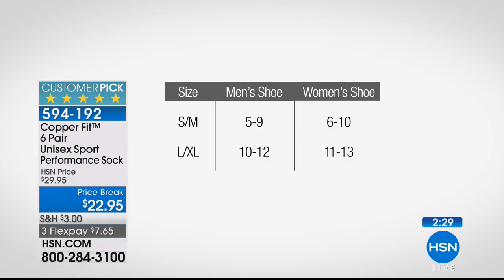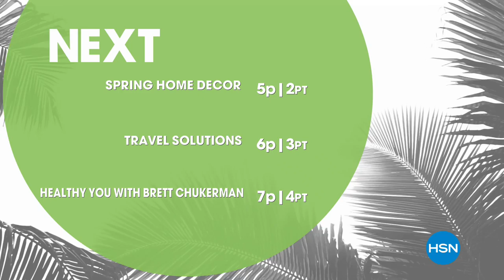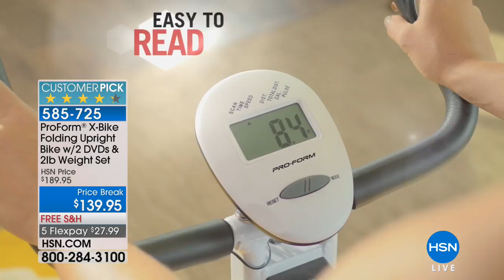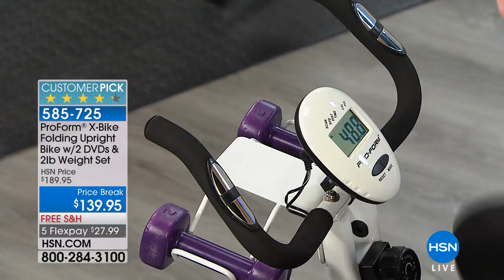HSN | Healthy Innovations 03.27.2018 - 04 PM